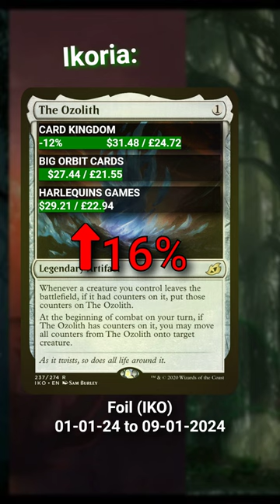Profit Wins - MTGFinance Weekly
Hydra Broodmaster : Journey into Nyx (JOU Foil)
Otawara, Soaring City : Kamigawa: Neon Dynasty (NEO Borderless Art Non Foil)
The Ozolith : Ikoria: Lair of Behemoths (IKO Foil)
Last March of the Ents : The Lord of the Rings: Tales of Middle-earth (LTR Borderless Art Non Foil)
Sokenzan, Crucible of Defiance : Kamigawa: Neon Dynasty (NEO Non Foil)

For all you MTGstocks, and MTG finance bros - spotted at 09/01/24, these movements have happened over the past week.

If you're looking to speculate on Magic the Gathering, then you'll want to watch this video! We'll take a look at some huge price increases you might want to get in on. After watching this, you'll have a better understanding of where to target for your MTG specs!